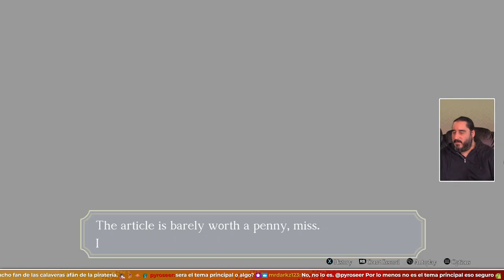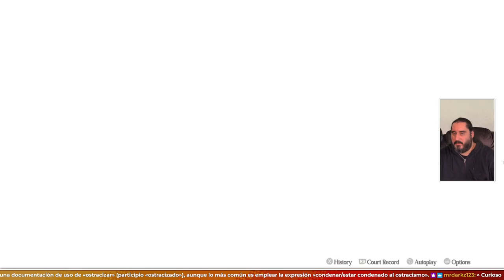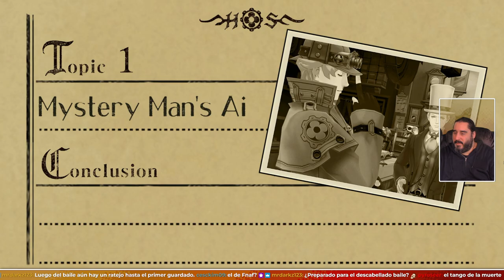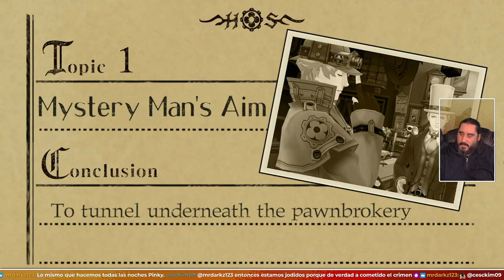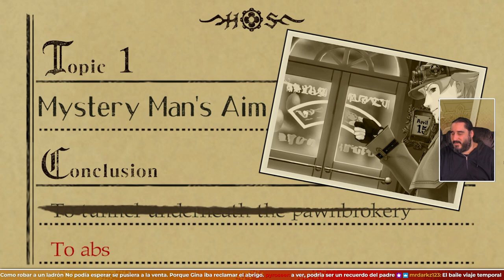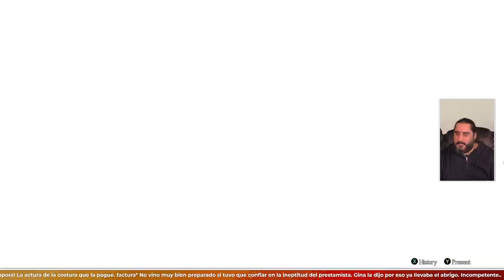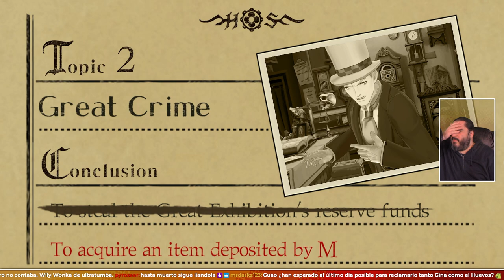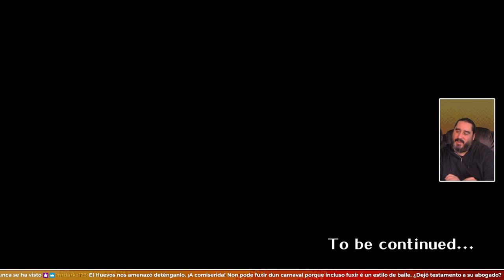Se Masca la Tragedia | THE GREAT ACE ATTORNEY